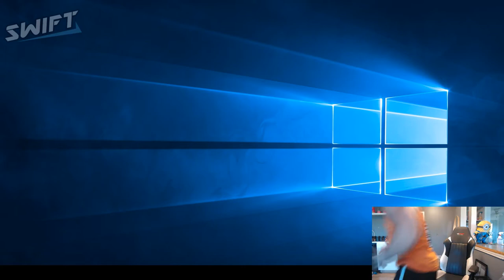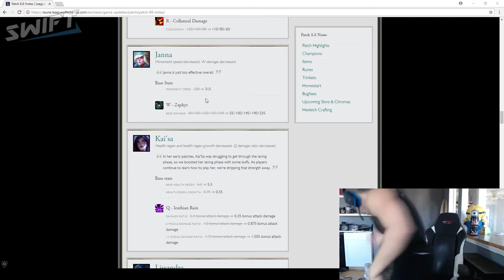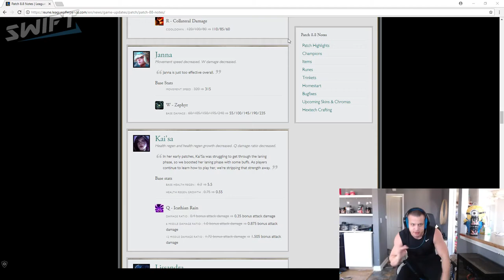TOP CLIPS OF ALL TIME | Loltyler1 | Daily Clips #1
Welcome To SwiftyClips Daily Video!

Uploading Daily Twitch Clips!